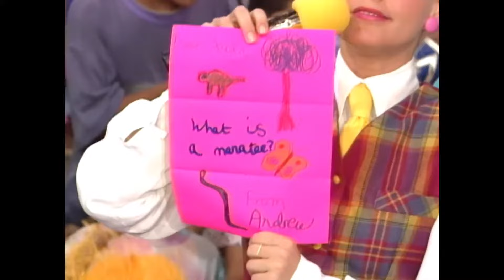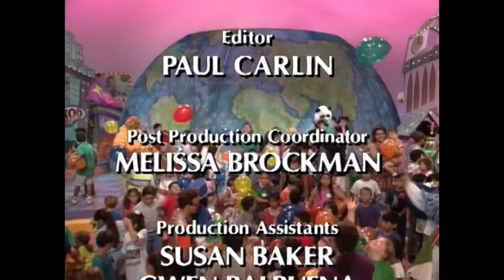Xuxa USA TV Show #1919 From 1993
O vídeo do canal original foi privado, e para não perder esse arquivo deixei ele salvo, agora deixando público!

Xuxa USA, foi um programa de televisão norte-americano de gênero Game show, baseado no extinto Xou da Xuxa, criado por Tom Lynch e Marlene Mattos, produzido pela empresa MTM Enterprises e exibido pela The Family Channel de 1993 até 1996 nos Estados Unidos, totalizando 65 episódios. O show funciona com diversos blocos, aonde em cada bloco um game é apresentado. O programa também recebia pessoas famosas ou profissionais diversos, além de lições educacionais.

Inicialmente, no ano de 1992, o programa esteve em disputa para ser criado pela MTM Enterprises ou pela DiC Entertainment, que tinham ideias diferentes de um show para a apresentadora infantil brasileira. No entanto, Xuxa considerou a ideia da MTM era mais interessante, e acabou ficando com a empresa no final.

O programa estreou em dezembro de 1993, totalmente baseado no programa de televisão brasileiro Xou da Xuxa, mas com aspectos mais norte-americanos, ganhando algumas diferenças do programa original, pois as Paquitas receberam o nome de Pixies e Xuxa tinha a ajuda de personagens como um urso panda chamado Jelly, interpretado por E. E. Bell e Jam, o jaguar, interpretado por Mark Caso.